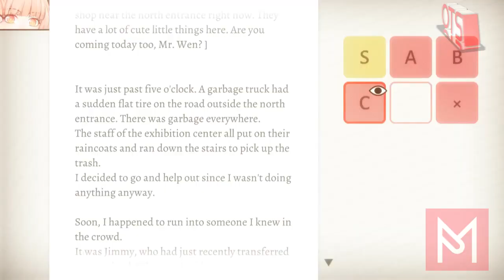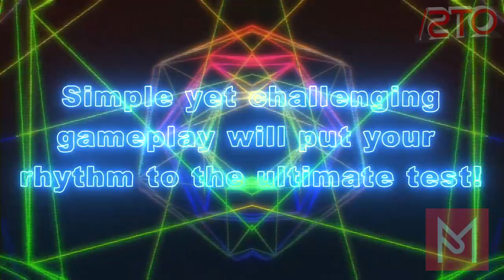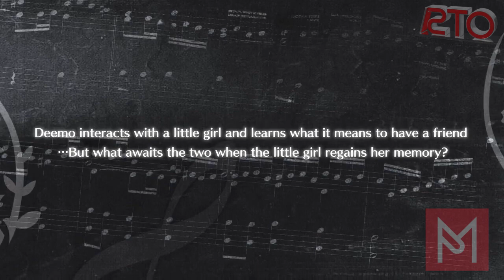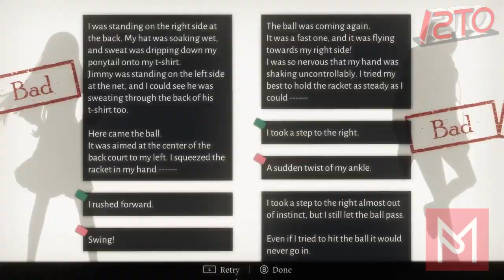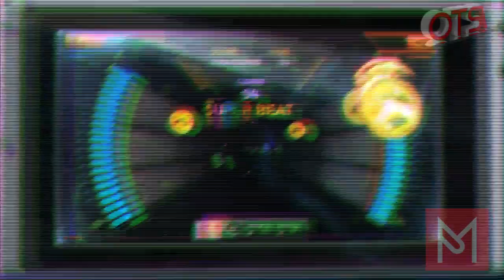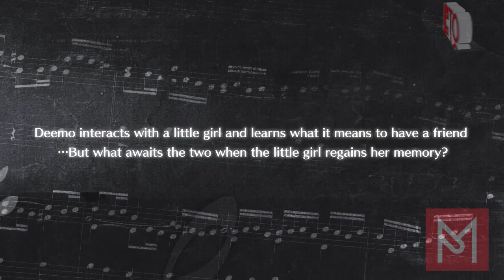Interview 015 - PM Studios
This is our interview with Michael Yum, Paul Hartling, & Matthew Jung from PM Studios, publishers of games like Musynx, Deemo, VOEZ, and the upcoming Cytus Alpha and Horizon Chase Turbo!

This is the first interview where we'll be releasing a shorter cut version first via YouTube, and then you can catch the interview in its entirety on the podcast.  Hit up for links to ways you can listen to the full podcast!